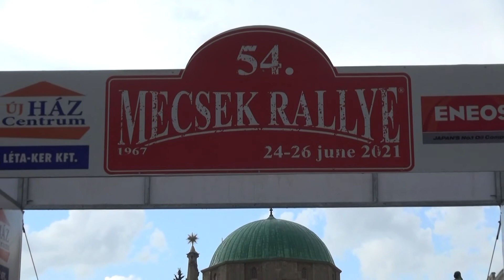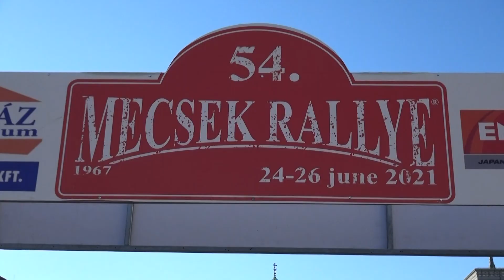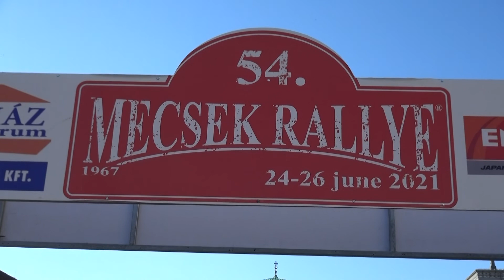54.Mecsek Rallye 2021 Kalapács Zsolt-Kalapács Kornél